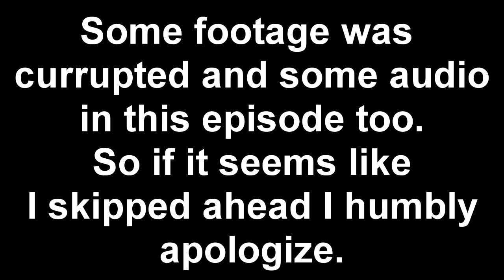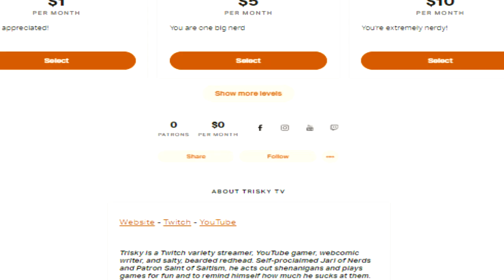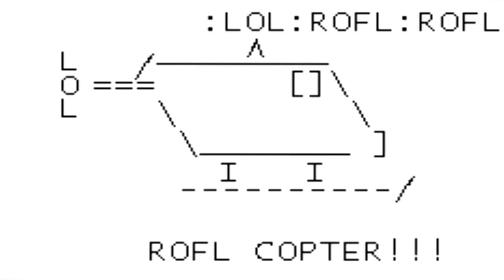Defying Gravity - Kenshi Permadeath Part 5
continue to explore Kenshi and meet some very interesting individuals.
 As annoying as it is, YouTube doesn't listen to anything else.